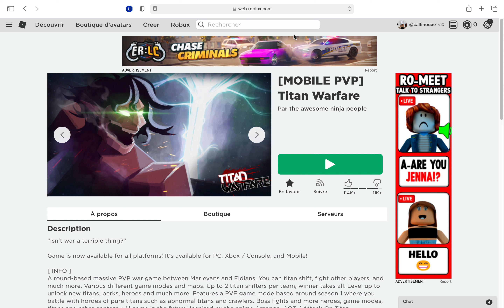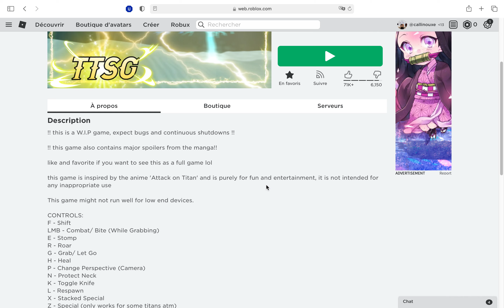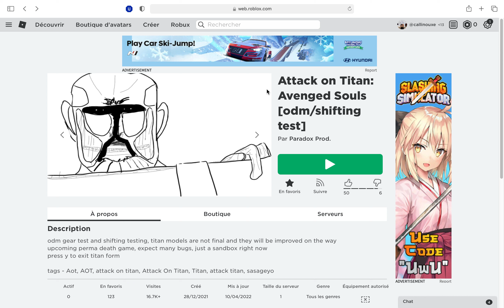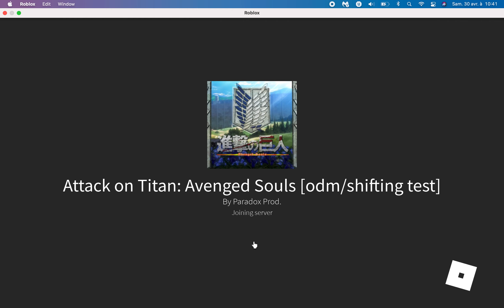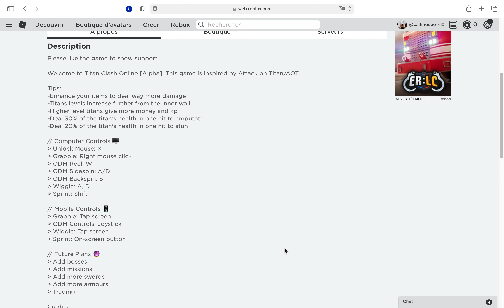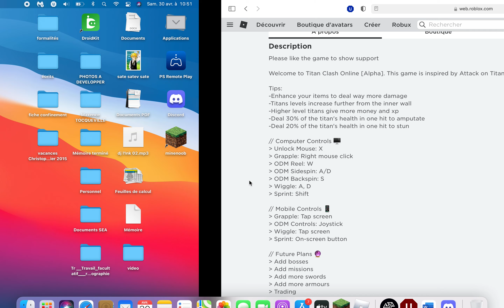petit test de jeux snk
salut c ov3rlord11 j espère que la video vous plaira